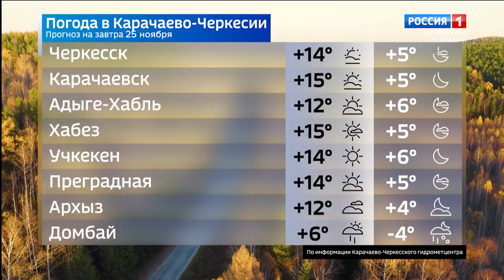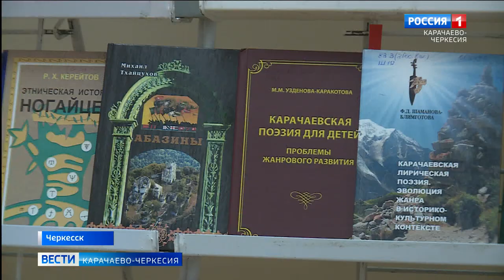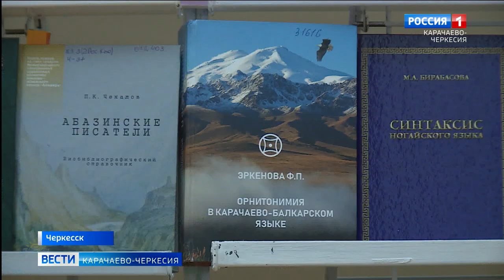Вести Карачаево-Черкесия 24.11.2022